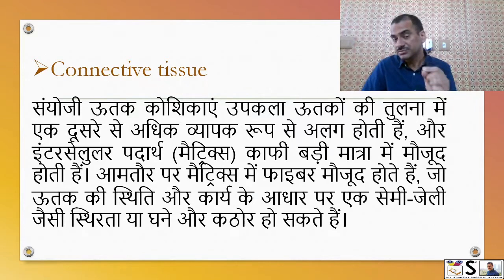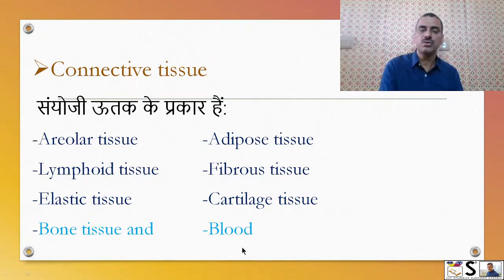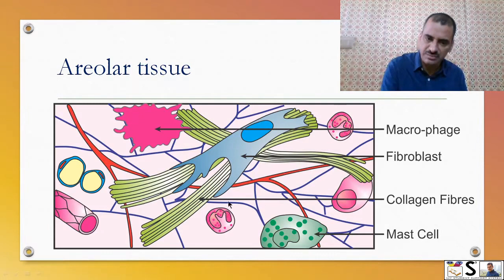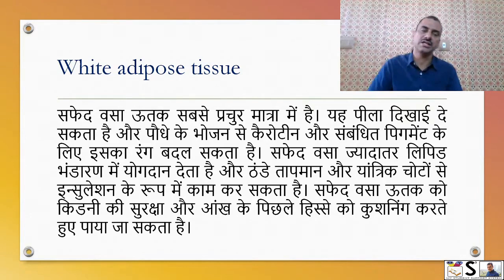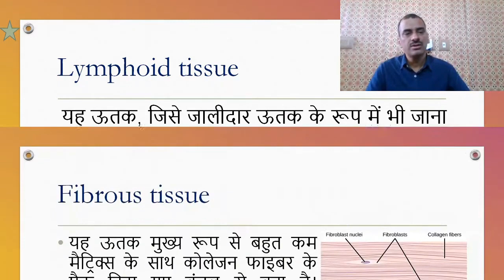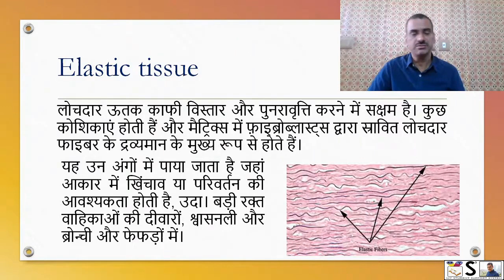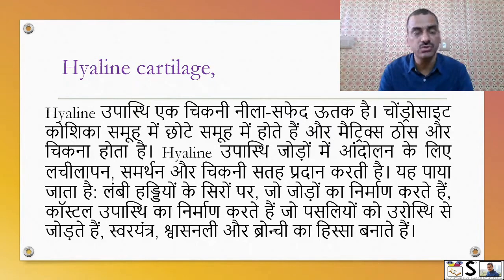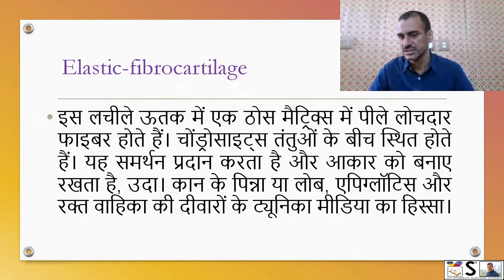Understanding tissue | connective tissue in HINDI fibrous tissue | cartilaginous tissue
Understanding tissue
 connective tissue in HINDI
fibrous tissue
cartilaginous tissue